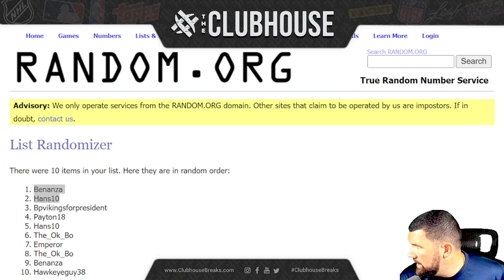EPIC BREAK CLOSER #1 : Prizm #12086 + UFC #12083 + Crown BK #12085